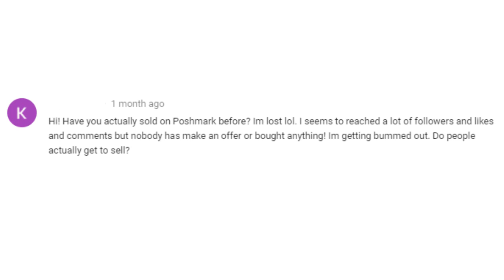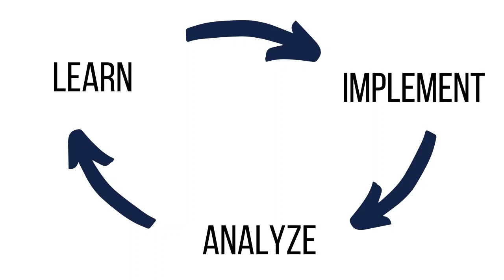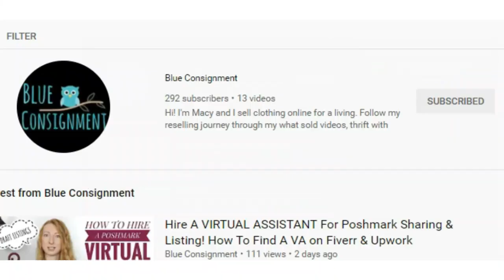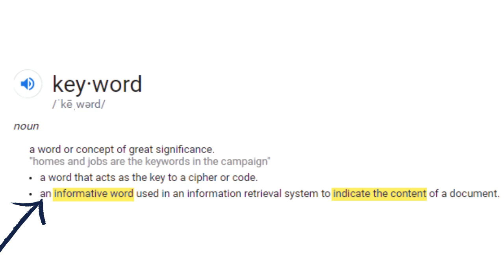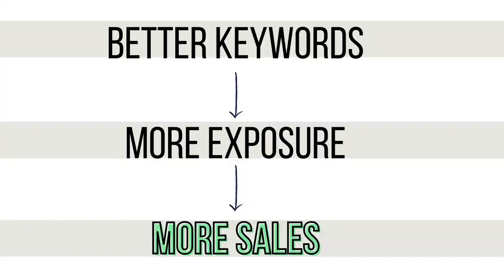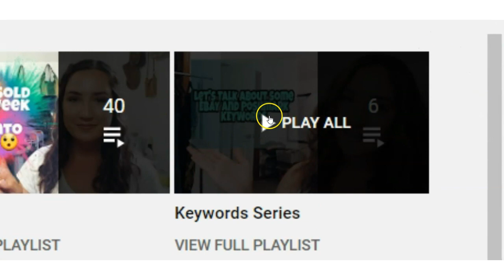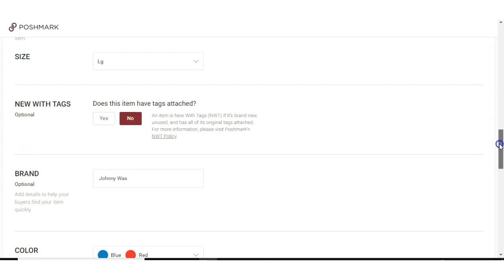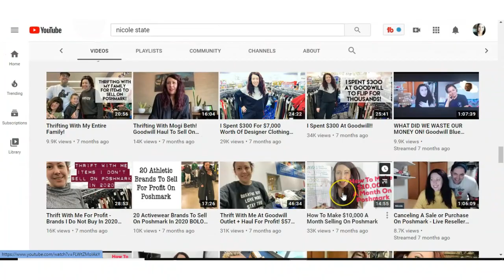If You Want To Make More Sales On Poshmark Avoid These 8 Beginner Reselling Mistakes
In this Poshmark tutorial, I share 8 mistakes I made as a beginner reseller & tips to fix those mistakes (if you’re making them) so you can make more sales on Poshmark. You’ll also walk away with many more Poshmark tips, action steps, and resources for selling on Poshmark.

🛠️ RESELLER TOOLS & DISCOUNTS
Get $10 Off your first Poshmark purchase using my invite code: SANDRAS5THAV
Sign up for Mercari with this link and get up to $30

1:05 #1: Expecting instant results
How long it actually takes to make sales on Poshmark
6:41 #2: Invested too much
Invest wisely as a beginner on Poshmark
9:05 #3: Moved too fast
Why it’s important to source slowly in the beginning
11:41 #4: Bought damaged goods
How to properly check your items for flaws
14:21 #5: Bought items too cheap to pass up
Why I rather pay up for inventory than buy cheap stuff
16:29 #6: Terrible descriptions
What are Poshmark keywords & why they’re important
23:34 #7: Inaccurate descriptions
Do this to avoid bad reviews & returns on Poshmark
25:45 #8: Didn’t know my numbers
What Poshmark #’s to keep track of and why